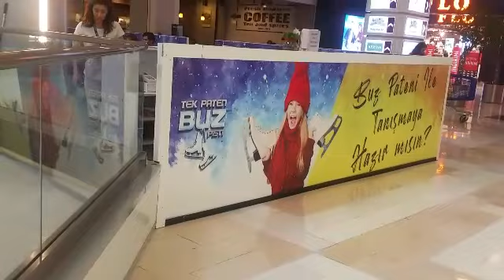BURSA CARREFOUR BUZ PATENİ PİSTİ İCE SKATİNG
Bursa Carrefour da minik iki kızımızın buz pateni gösterisini gelin hep beraber izleyelim.